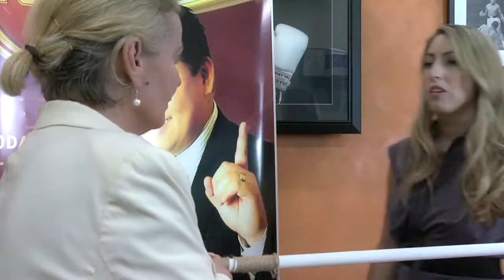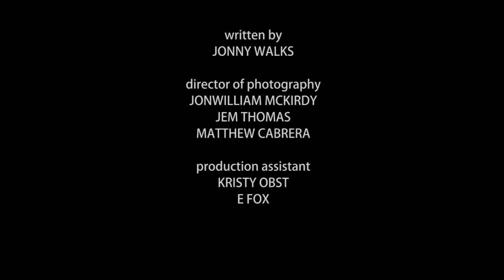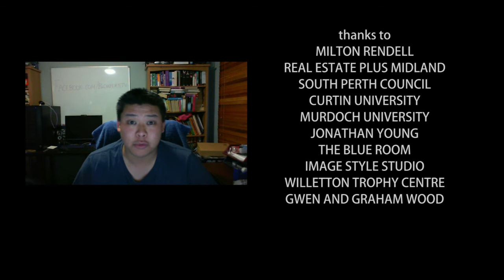Blowflies Ep 4 - Uncle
Blowflies - Online Comedy. Low viewers instigate Boss to get out her Sacking Stick, Nicole unaware of this monthly ritual does nothing only to be sacked. Nicole goes to see her Uncle, who sits on the board of NTG Today, for help. Nicole's Uncle practices for a Cosplay convention as a knight fighting pandas and reveals he has a romantic interest in Nicole's mother. If Nicole is willing to set something up he'll help her out. Guest starring David Hayward.